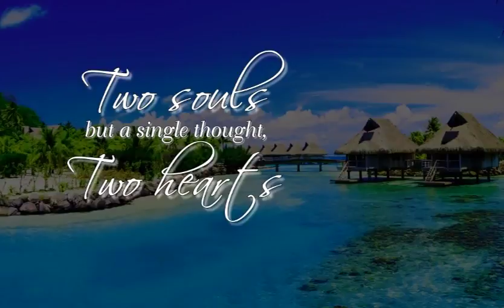Jesmar and Christine Dec 18 2017 Wedding - Grown Up and Together Pics Slideshow